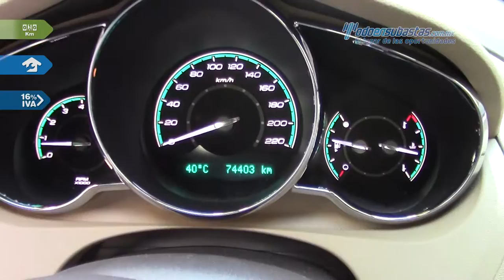Chevrolet • Malibu LT 2012 • CF302345